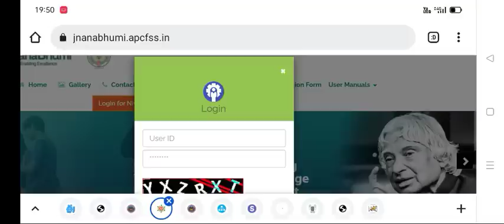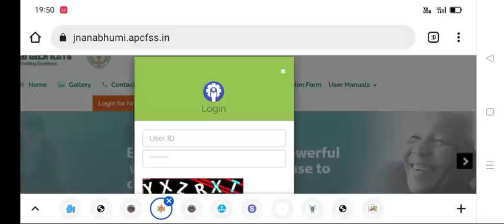AP Inter Exams 2023 Hall Tickets Released | How to download AP Inter 1St/2nd Year Hall Tickets 2023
Ap & Ts Inter 1St / 2nd Year Pass marks to Full Marks preparation -blue print, notes, important & gunshot questions

Ap Inter Exams 2023 Hall Tickets Download,
 Ap Inter Exams 2023 Latest News,
 Ap Inter Hall Tickets Download 2023,
Ap Inter Exams 2023 1st Year Hall Ticket Download,
Ap Inter Exams 2023 2nd Year Hall Ticket Download,